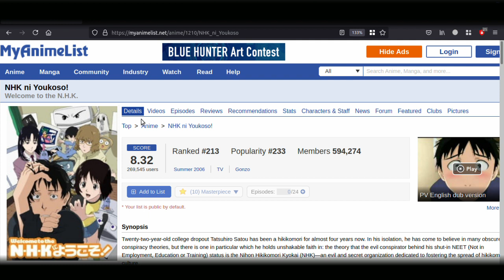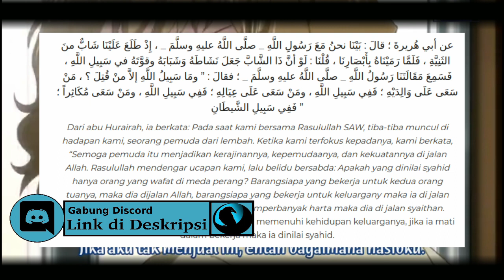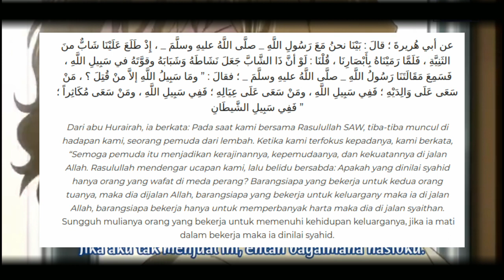Ajaran Islam Mengatasi Hikikomori ft Welcome To NHK | Alur Cerita Anime | Teori Anime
Ajaran Islam Mengatasi Hikikomori ft Welcome To NHK sholat berjamaah kewajiban mencari nafkah Alur Cerita Anime  Anime Islam Teori Anime, hikikomori adalah sebuah sindrom atau permasalahan sosial yang saat ini sedang nge tren di negara Jepang. Dimana para penderita dari Hikikomori ini akan menarik diri dari kehidupan sosial bermasyarakat dan mengurung diri di rumah dengan waktu yang lama karena disebabkan beberapa gangguan kecemasan dan depresi dan berlebihan.

Daftar isi:
00:00 intro
01:00 Review Welcome to NHK
04:00 Hikikomori
09:00 outro